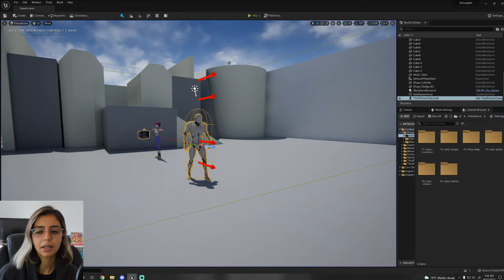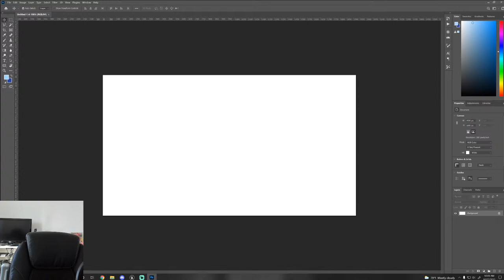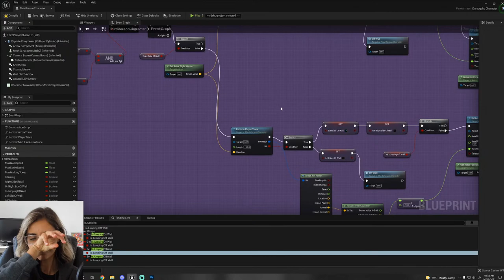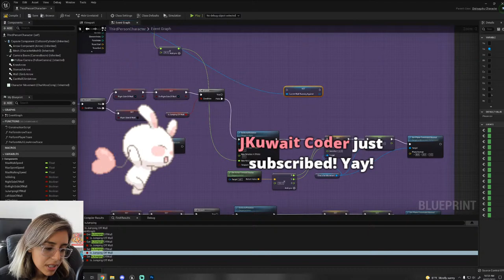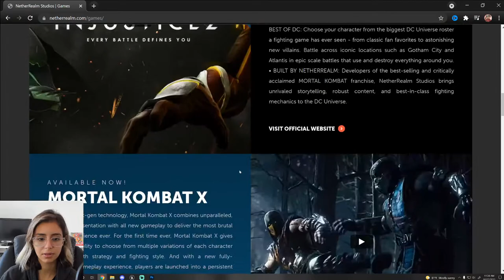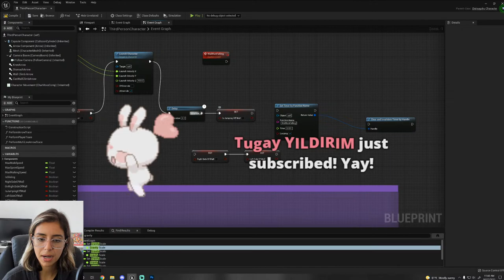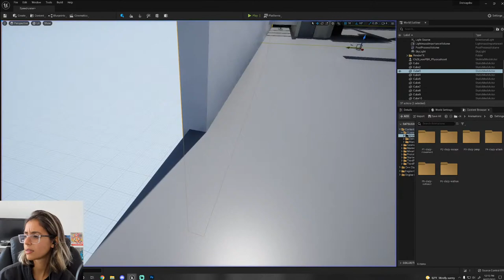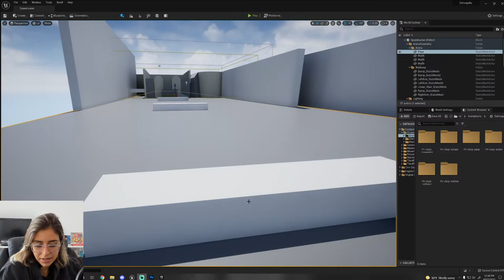Learn Unreal Engine 5 with me! Parkour System Live Stream #8 - Fixing the Wall Running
🤝 Support Me 🤝

❯❯❯ My Links ❮❮❮
🎵 Music 🎵
Ambient Gold